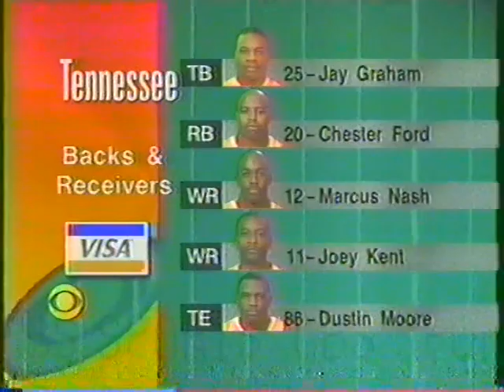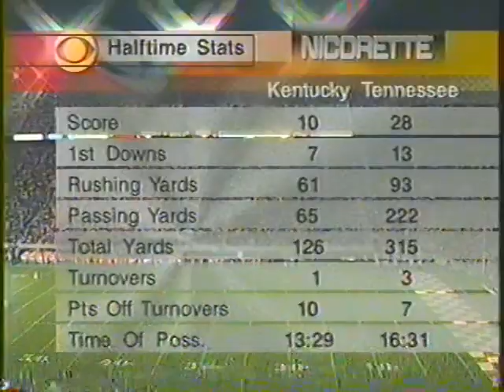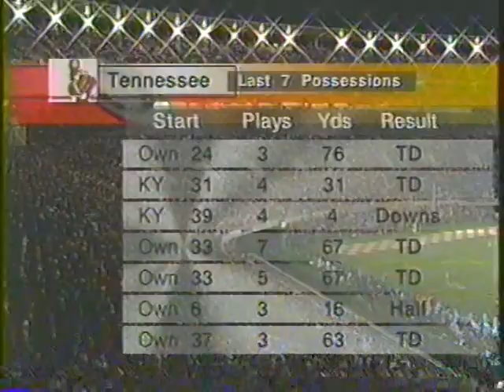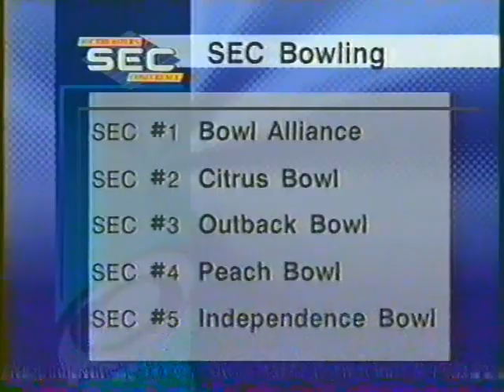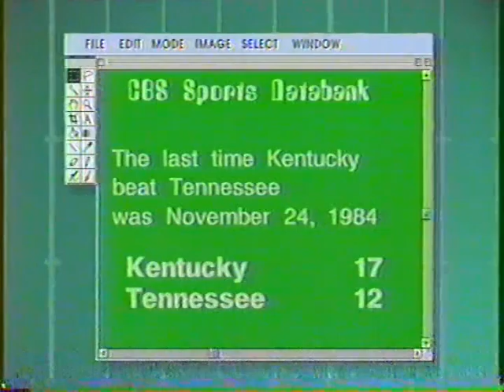1996 # 9 Tennessee vs Kentucky